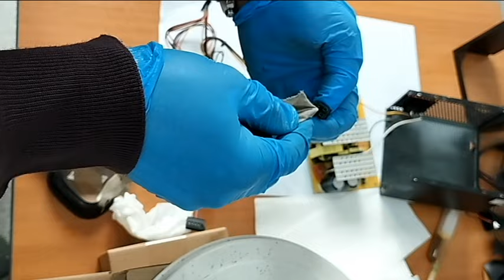Профилактика блока питания майнинговой фермы.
Более чем через год постоянной работы и шести месяцем простоя в неотапливаемом гараже делаю профилактику ферме. Начну с показа видео по профилактике и чистке блока питания майнинговой фермы.
Все буду выкладывать в этом плейлисте.